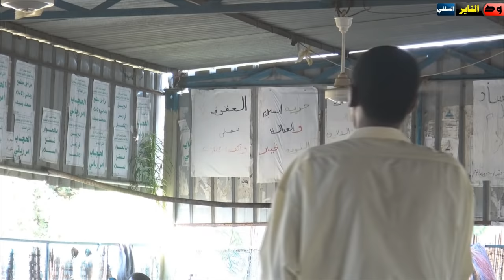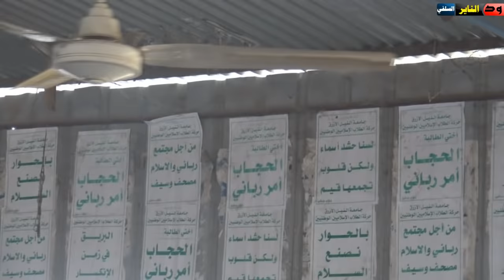زنقة حركي شعبي من أتباع الترابي - كلية التربية - الدمازين @ الشيخ شهاب عوض